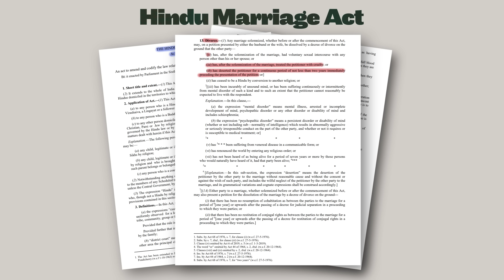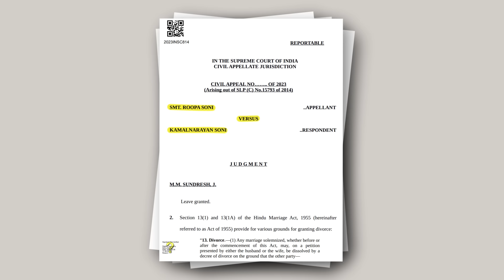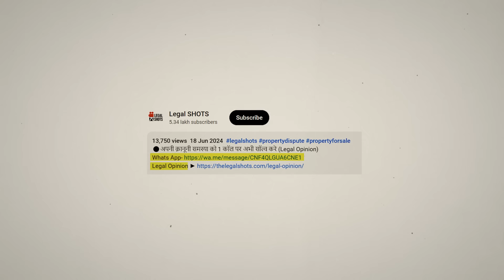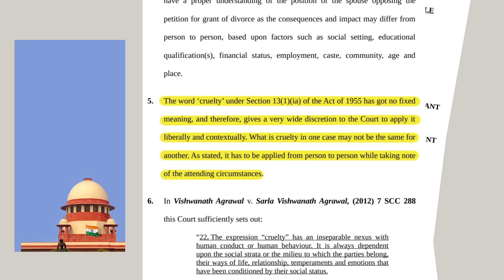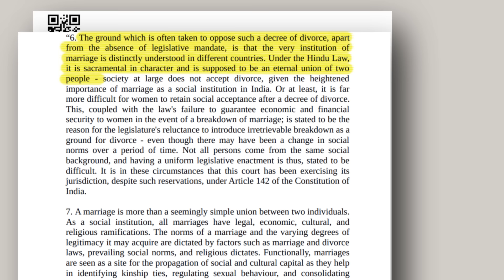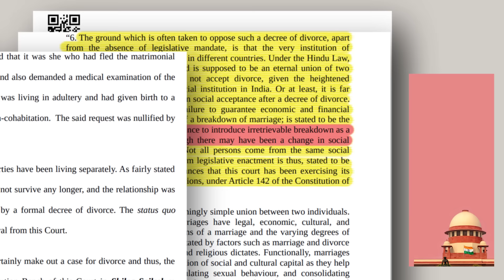Divorce Law: New Supreme Court Landmark Judgment on Cruelty and Grounds for Divorce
⚫Description
Case Title- Smt. Roopa Soni vs. Kamalnaraya Soni

In this video, we delve into the Supreme Court's landmark decision in the Smt. Roopa Soni vs. Kamalnaraya Soni case. The Court emphasized that the term "cruelty" under Section 13(1)(ia) of the Hindu Marriage Act, 1955, has no fixed meaning and must be interpreted contextually. Justices Sanjiv Khanna and MM Sundresh highlighted the subjective nature of cruelty, noting that what constitutes cruelty for one person may not be the same for another. The Court also addressed the historical evolution of divorce law, moving from a conservative fault-based theory to a more liberal approach. The bench ultimately granted the divorce, recognizing the long-term separation and irreparable breakdown of the marriage. Join us as we explore the implications of this significant ruling.